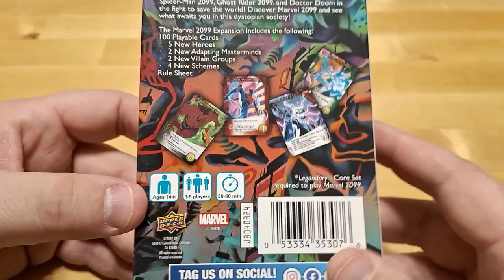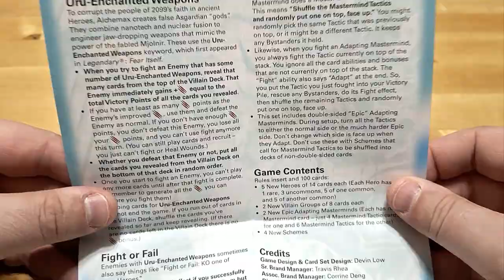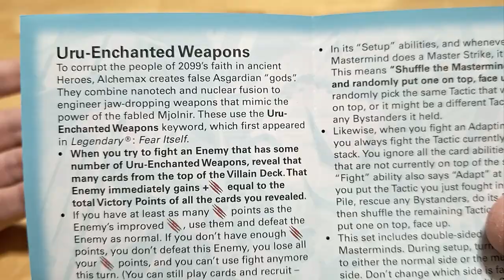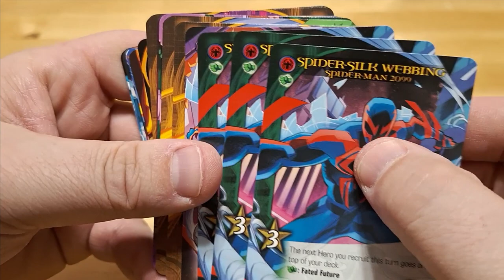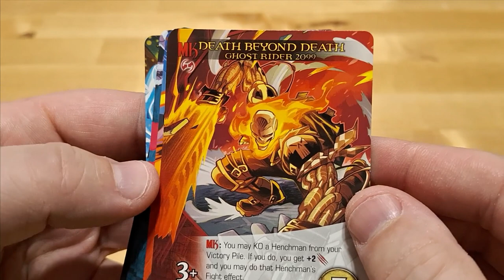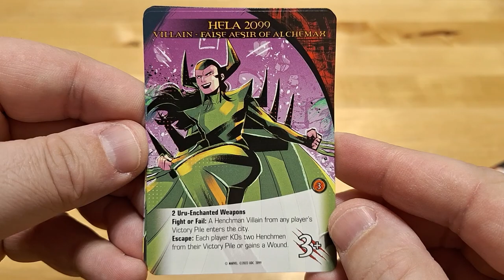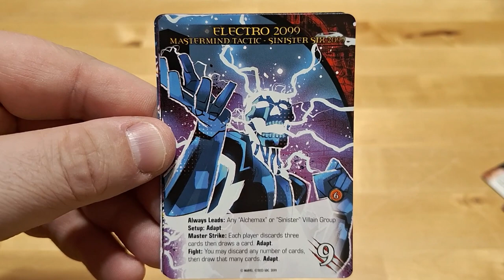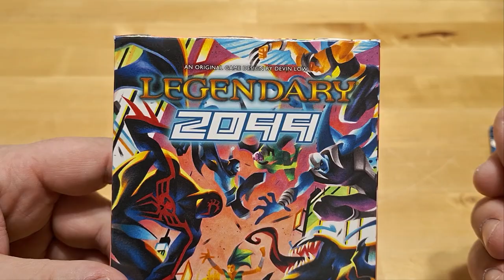Unboxing - Marvel Legendary 2099